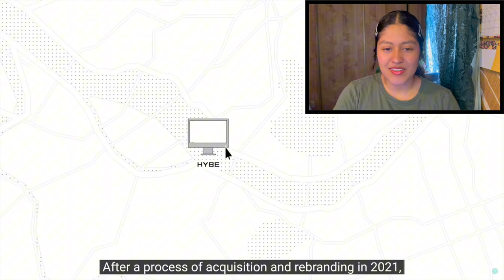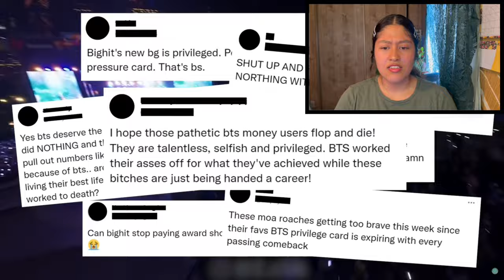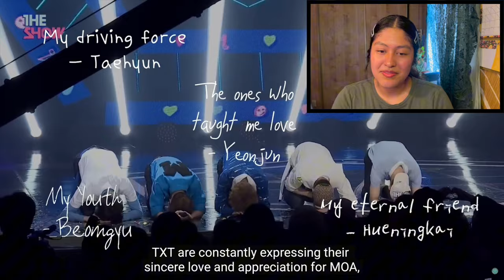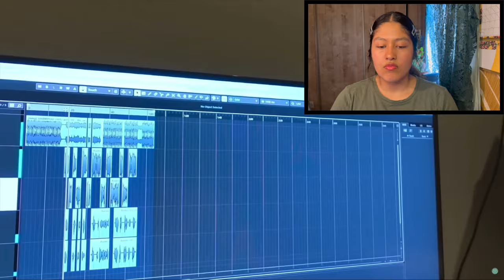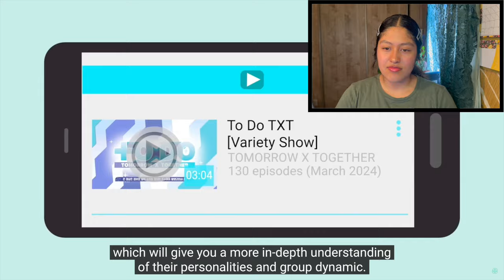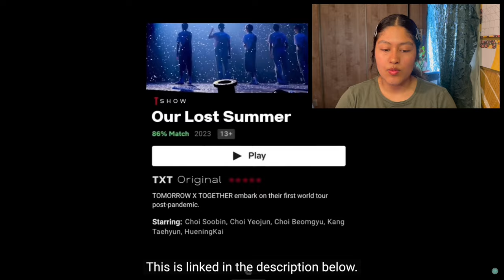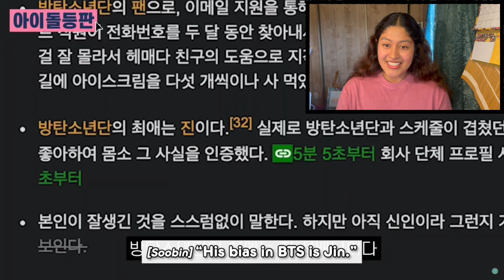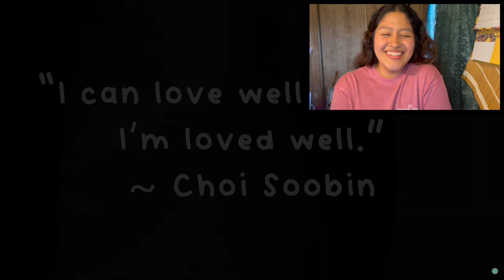THEY ARE SO CHAOTIC!!? Reacting to a guide to TXT and SOOBIN!!!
Hello!!!
Today I reacted to the long awaited TXT guide!!
I also reacted to TXT’s Soobins guide!!
video's from: beomie bear
Part 2 and 3 should be uploaded soon as well!!
Also le Sserafims guide will be uploaded soon too!! im so sorry for the wait!!
Let me know what you thought, and anything else youd like me to see!^.^

I have no intention to claim this music of my own. I am simply reacting to the video ,and giving constructive feedback. All rights reserved to the respective copyright owners.Copyright Disclaimer Under Section 107 of the Copyright Act 1976, allowance is made for "fair use" for purposes such as criticism, comment, news reporting, teaching, scholarship, and research.